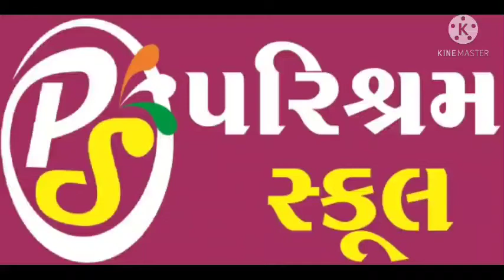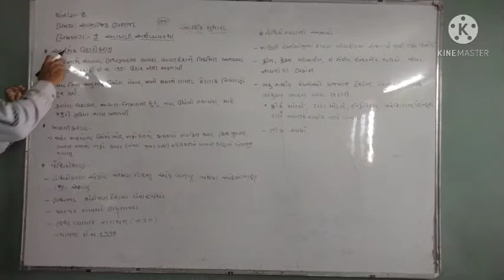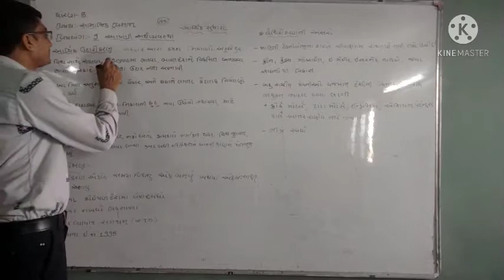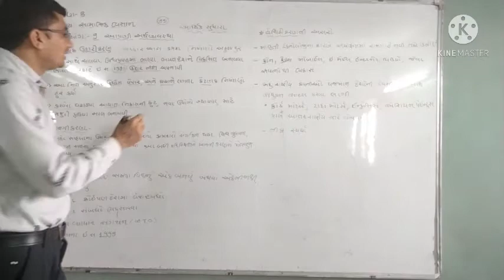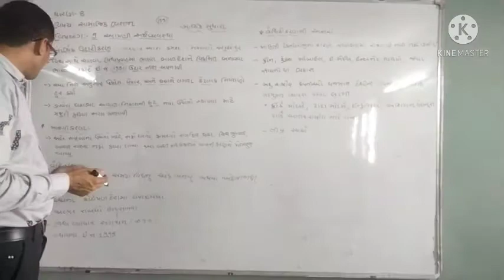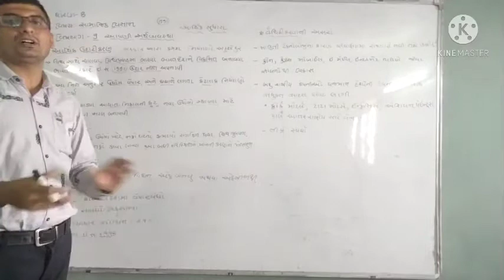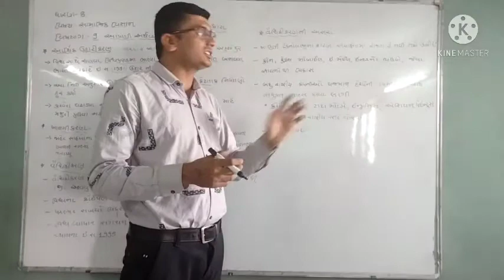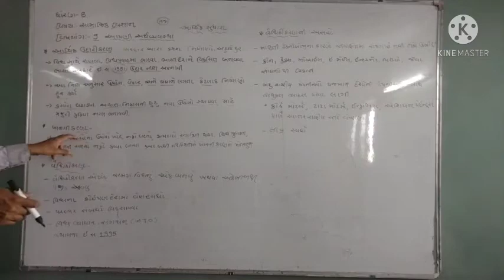STD-8 Social Science Unit-9 08/04/21